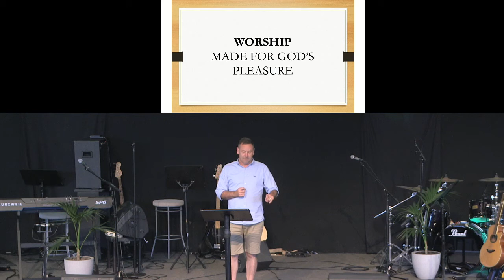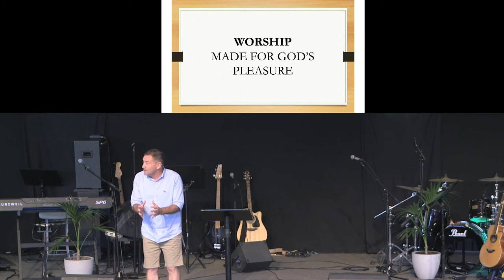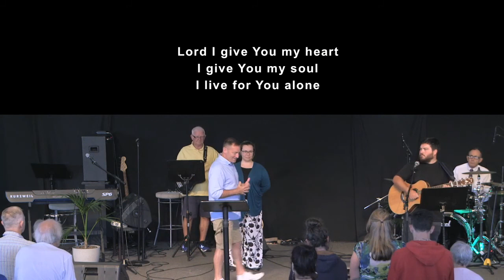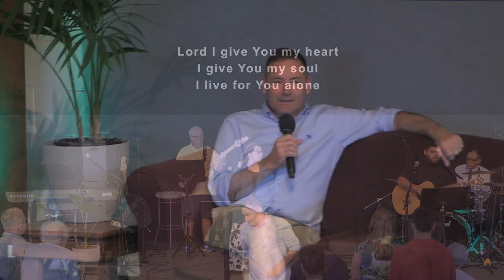Sunday 31 Jan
Glen Eden Baptist Church Sermon